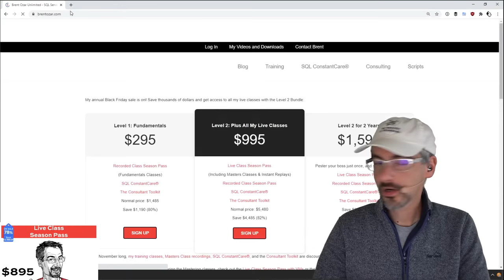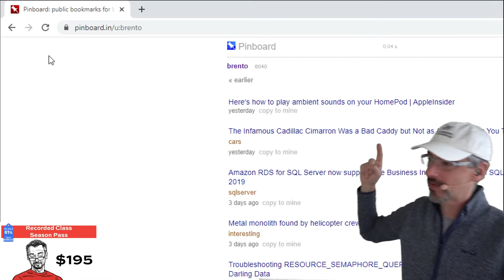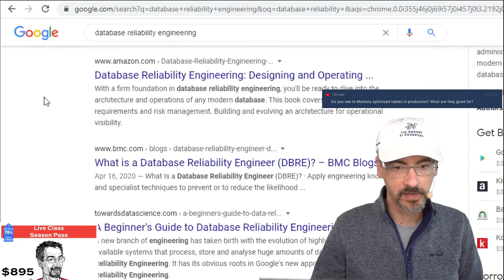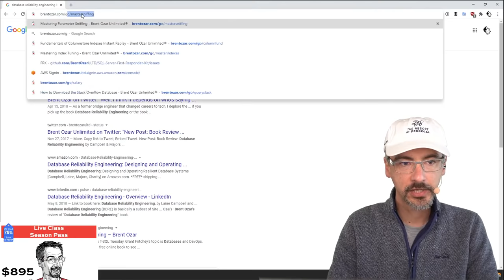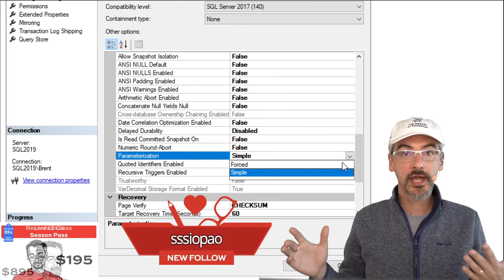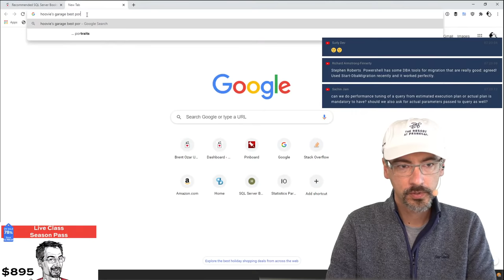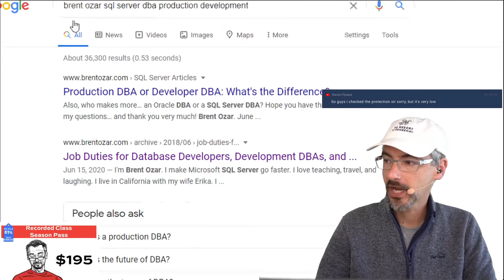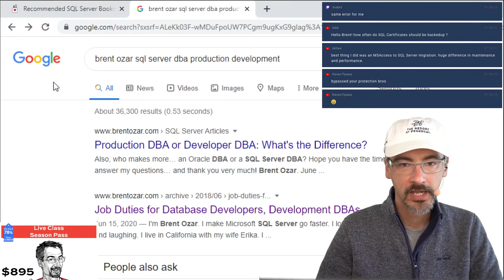Office Hours: Ask Me Anything About SQL Server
Ask a question in the chat/comments, and it'll go into a queue. I go through them in first come, first serve order. Let's see how I can help.